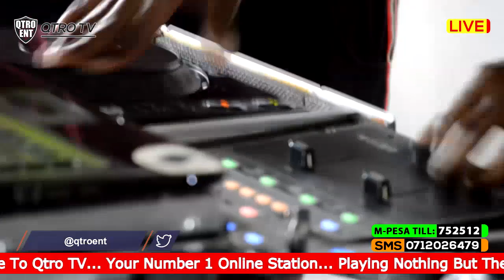DJ EXPLOID FT. MC MBUU - LIVE MIX ON QTRO TV [QUARANTINEMIX 6]